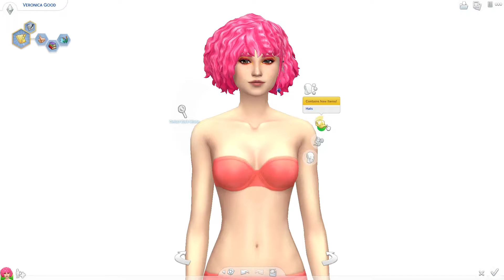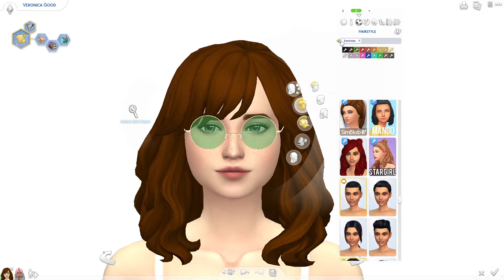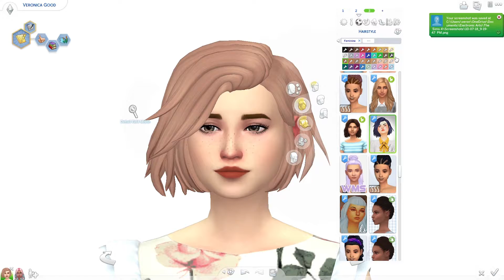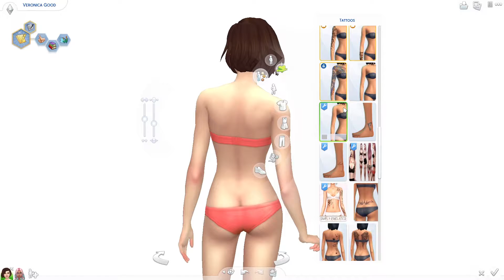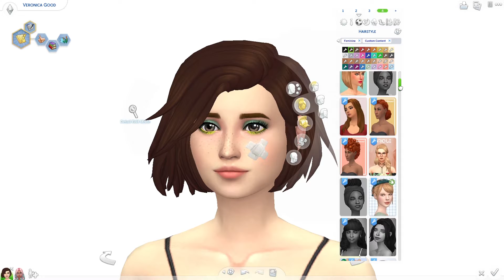OUTFIT OCTOBER PART 2 (8-14) | The Sims 4: Create a Sim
This week's prompts were goth, rockstar, hike, a style swap, beach, apocalypse, and summer! These have definitely been my favorites so far.

Make sure to keep up with Outfit October on my Instagram and Twitter!